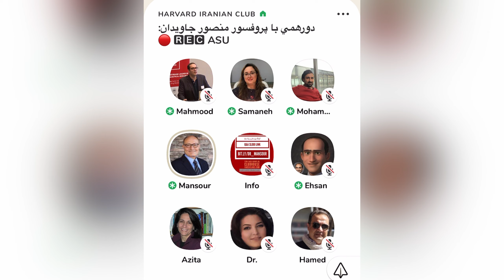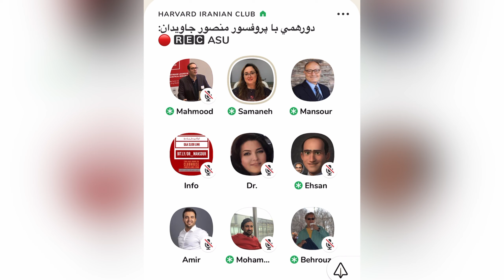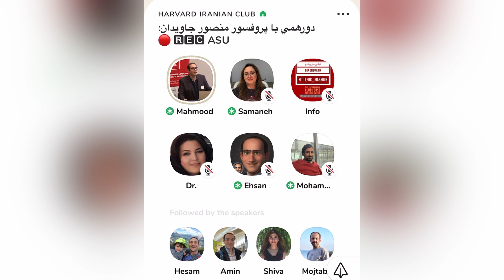کلاب ایرانیان هاروارد | دورهمی با پروفسور منصور جاویدان: دانشگاه ایالتی آریزونا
کلاب ایرانیان هاروارد | دورهمی با پروفسور منصور جاویدان
استاد برجسته مدیریت | سرپرست موسسه ذهنیت جهانی نجفی دانشکده مدیریت جهانی تاندربِرد | دانشگاه ایالتی آریزونا

   رئیس و رئیس هیئت مدیره سابق پروژه تحقیقاتی جهانی گلوب (GLOBE)

زمینه تحقیقاتی: رهبری‌ جهانی، ذهنیت جهانی، مديريت در پهنه فرهنگ‌ها، ارتباطات بین‌فرهنگی، ادغام و تملک فرامرزی، مدیریت تیم‌های جهانی

Clubhouse Event Q&A with Prof. Mansour Javidan

Garvin Distinguished Professor of Management
Director of Najafi Global Mindset Institute
Thunderbird School of Global Management | Arizona State University

Research Areas:
Global Leadership, Global Mindset, Managing Across Cultures, Cross-Cultural Communications, Cross-Border Mergers and Acquisitions, Managing Global Teams

- Former President and Chairman of the Board of Directors of the GLOBE Project
- Project Director and Principal Co-Investigator of GLOBE 2020
- Coeditor of the 2004 GLOBE Book